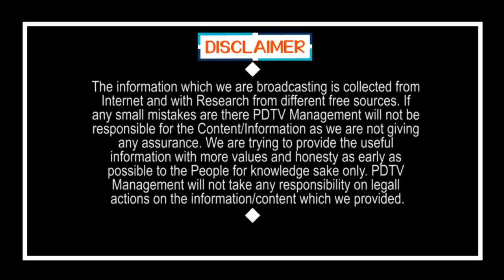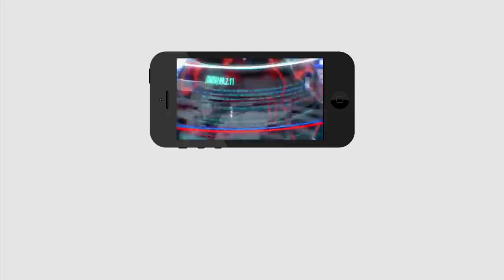Big Shock to AB Venkateswara Rao|CAT Cancels Petition |జగన్ తో పెట్టుకుంటే అంతే..ఏబీకి క్యాట్ షాక్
జగన్ తో పెట్టుకుంటే అంతే.. ఏబీకి క్యాట్ షాక్ | Big Shock to AB Venkateswara Rao | CAT Cancels Petition | PDTV News